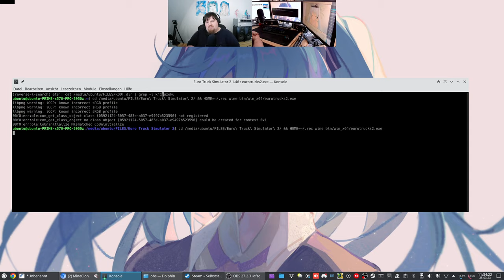Let´s Play ETS2 - Euro Truck Simulator 2 #114